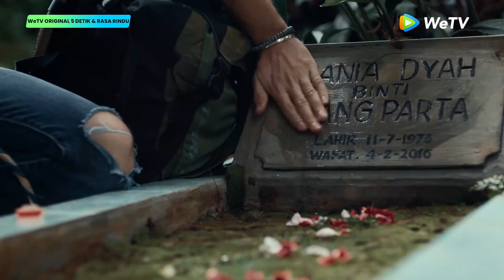WeTV Original 5 Detik & Rasa Rindu | Teaser: Gana, Perjalanan Menggapai Cita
Jadwal tayang setiap hari Kamis - Jumat pukul 18.00 WIB (1 bagian/hari) | VIP 1EP lebih awal | Total 8EP

Via, seorang karyawan muda di sebuah perusahaan rekaman, dituntut Markus, atasannya mencari artis baru untuk dikontrak. Ia lalu tertarik pada penampilan vokalis band The Greats. Ternyata, vokalis band The Greats adalah Gana, barista di kafe langganannya. Via ingin menjalin kerjasama dengan Gana, tapi Gana hanya mau bila band-nya yang dikontrak. Sementara itu, Markus meminta Via menggaet Drupadi jadi artis baru perusahaan rekaman. Drupadi bersedia dengan syarat, ia berduet dengan Gana. Akhirnya Drupadi dan The Greats berduet menyanyikan lagu dari puisi Via, "5 Detik dan Rasa Rindu". Lagu itu sukses dan penggemar mengharap Gana dan Drupadi jadi pasangan. Yang tak orang tahu, Via mencintai Gana tapi di saat yang sama ia ingin duet Gana bareng Drupadi sukses. Sementara itu Gana juga menaruh hati pada Via sejak lama; dan Drupadi naksir Gana.

Pemeran: Prilly Latuconsina, Bryan Domani, Adriani Salshabilla, Fadly Faisal, Rafi Sanjaya

00:00 Tonton Hiburan Asia Terbaik di Aplikasi WeTV!
00:10 Download Aplikasi WeTV & Tonton Full Episodenya!